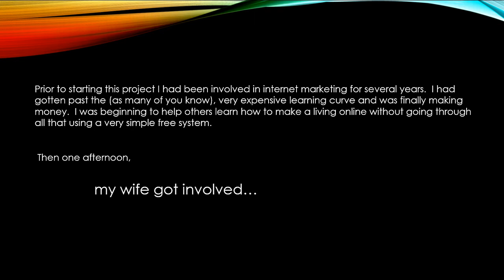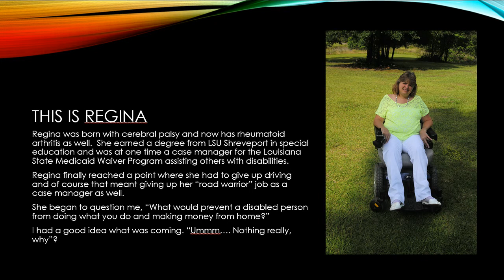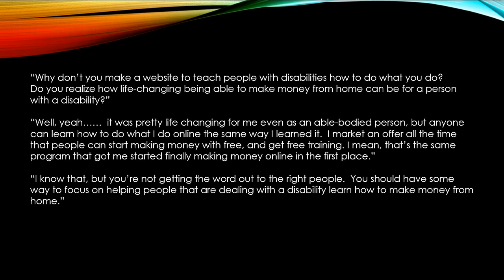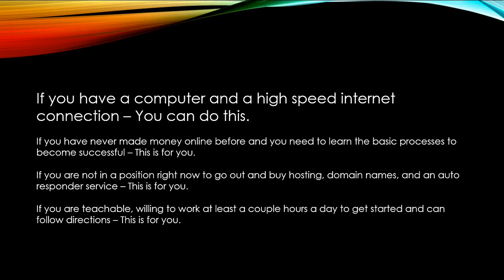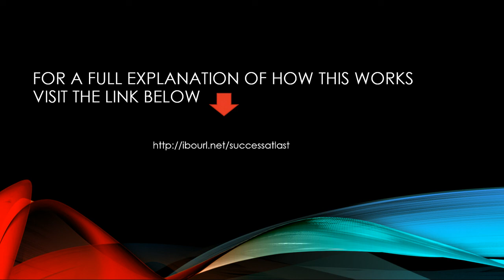ADA Not Working For You?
- The ADA requirements are supposed to level the playing field for disabled job seekers in America.  How many have gone to a job interview only to find that the building the interview was supposed to take place in was inaccessible?  My wife is disabled.  She does substitute teaching in the community and the schools she works in still have inaccessible areas in them.  She has put me on a mission to reach anyone in the disabled community with a way to earn a living from home like I have been doing.